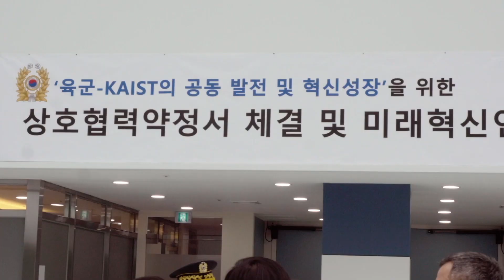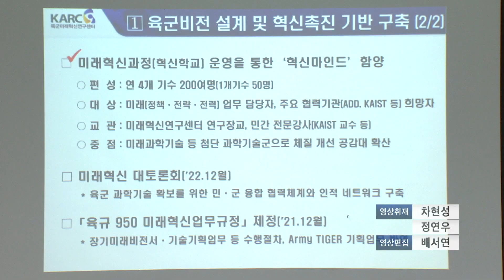[2023 과학기술 강군] 육군 “미래혁신연구센터 국방∙첨단 과학기술 잇다”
4차산업혁명 시대 기술융합에 대한 중요성이 높아지고 있습니다.
육군이 창군 최초로 민간 기관인 한국과학기술원 KAIST에 국방과학기술과 첨단 과학기술을 잇는 미래혁신연구센터를 개소해 주목받고 있습니다.
배창학 기자가 취재했습니다.

제2 창군 수준의 개혁과 혁신을 거듭하고 있는 육군이 국방혁신 4.0과 연계한 첨단 과학기술 강군 건설이라는 과업 실현에 한 발짝 더 가까워졌습니다.

대한민국 과학의 전진기지, 한국과학기술원 KAIST에 육군 미래혁신연구센터를 개소한 것입니다.

이는 미 육군미래사령부가 텍사스 오스턴대학에 부대를 창설한 것에서 착안한 것으로 우리 군 조직이 민간 기관에 설립된 것은 창군 이래 처음입니다.

이를 축하하는 개소식도 열렸습니다. 군과 교육기관, 지방자치단체를 대표하는 박정환 육군참모총장, 이광형 한국과학기술원 총장, 이장우 대전광역시장을 비롯해 80여 명의 관계관이 우리 군의 역사적인 순간을 함께했습니다.

공동으로 행사를 주관한 박정환 참모총장과 이광형 총장은 기념사에서 국방 과학기술과 첨단 과학기술의 발전을 위해 앞으로도 손을 맞잡을 것을 약속했습니다.

참석자들은 5개 기술연구과로 구성된 시설도 둘러봤습니다. 또한, 이곳에서 복무하게 될 KAIST와 KIST 출신 군사과학기술병들도 만나 격려했습니다. 이공계 우수 인재들은 미래 육군의 과학기술역량 강화를 위해 전문성에 따라 각 과로 흩어져 군 생활을 하게 됩니다.

이번에 새롭게 문을 연 센터는 육군의 기술 통로로써 고속•장거리 기동헬기, 유•무인 복합전차, 차세대 워리어플랫폼 등 미래 전장의 판도를 바꾸는 게임체인저들을 연구•개발하게 됩니다. 이 밖에도 산학연과의 여러 협력을 통해 육군 전 영역에 과학기술이 접목될 수 있도록 힘쓸 계획입니다.

육군의 변혁을 선도하고 주도해 나갈 실무자들은 육군비전 2050, 아미 타이거 4.0과 같은 새로운 청사진을 그려가기 위해 한데 모여 머리를 맞대기도 했습니다.

육군은 이번 KAIST와의 업무협약, 센터 개소와 같이 현용전력과 미래전력 극대화를 위해 지속적인 노력을 이어갈 계획입니다. 국방뉴스 배창학입니다.